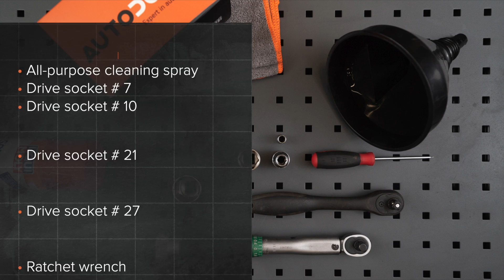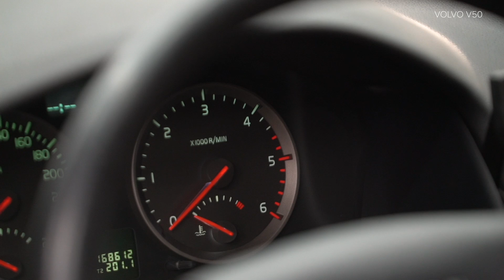Hoe een oliefilter en motorolie vervangen op een VOLVO V50 1 (P12) [AUTODOC-TUTORIAL]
Hoe een oliefilter en motorolie vervangen op een VOLVO V50 1 (P12) 1.6 Station Wagon 12.2003–12.2012 [AUTODOC-TUTORIAL]

Oliefilter en motorolie op VOLVO S40 II (MS, 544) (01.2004–12.2012) / VOLVO C30 –12.2012) / FORD Focus Mk2 Saloon (DB_, FCH, DH) (04.2005–09.2012) / FORD Focus Mk2 Convertible (DB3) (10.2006–09.2010) / FORD C-Max (DM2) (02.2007–09.2010) auto's moet standaard vervangen worden door een en dezelfde procedure toe te passen. Er kunnen echter kleine verschillen zijn door de specifieke kenmerken van het voertuigontwerp.

🔝 Topmerken die oliefilter en motorolie: BOSCH, MANN-FILTER, STARK, FEBI BILSTEIN, MAHLE ORIGINAL

Alle tutorials en pdf-handleidingen over het vervangen van onderdelen van een VOLVO V50 1: download ze of bekijk ze bij de AUTODOC CLUB

🛠️ Het gereedschap dat u nodig hebt om oliefilter en motorolie te vervangen:
- universele reinigingsspray
- dopsleutel nr.7
- dopsleutel nr.10
- dopsleutel nr.21
- dopsleutel nr.27
- ratelsleutel
- momentsleutel
- olieverversingsbak
- trechter
- platte schroevendraaier
- microvezeldoek
- spatbordbeschermer